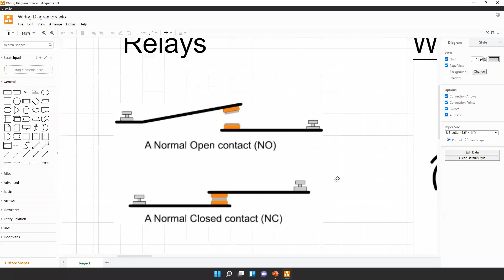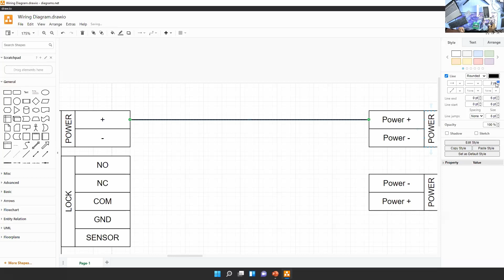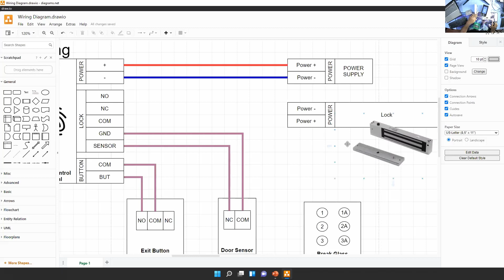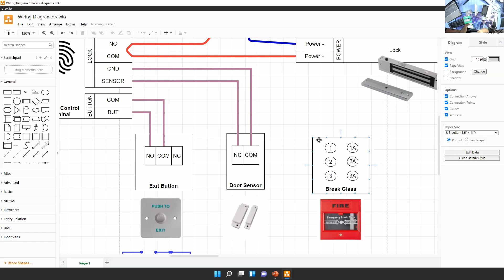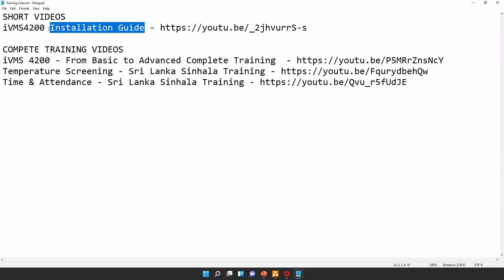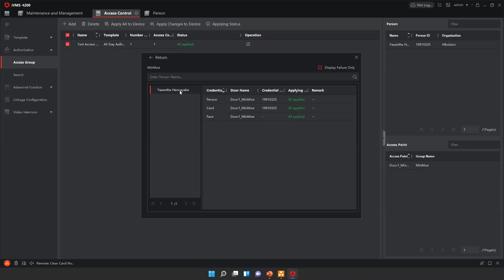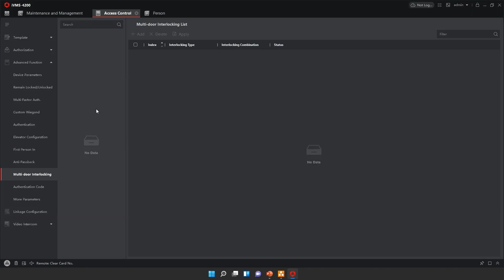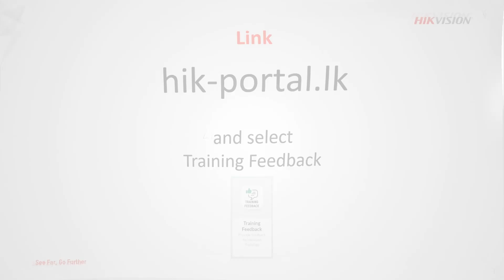Access Control Practical Configuration - Sri Lanka Sinhala Training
Time Codes
00:00 Start
00:23 Contents
01:20 Practical Training
02:41 Relay
04:20 Access Control Terminal Wiring
05:16 Push Button Connection
07:52 Power Connectivity
09:44 Door Sensor Connectivity
12:20 Door Lock Connectivity
19:40 Break Glass Connectivity
28:20 iVMS Configuration
28:54 Add Person
30:35 Access Group
34:35 Advanced Functions
40:15 Linkage Function
40:52 Event Center
44:18 Third party DB connecting